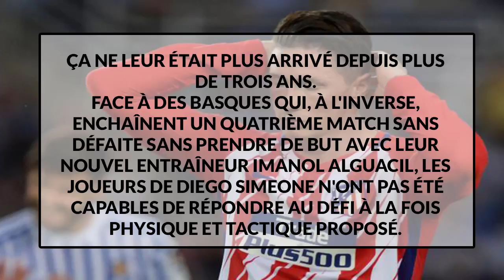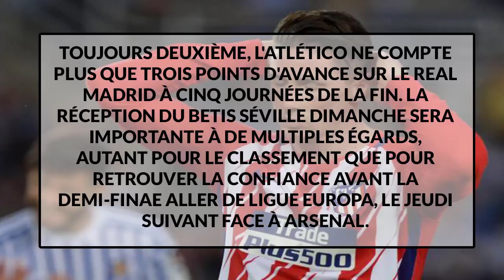L'Atlético de Madrid sombre face à la Real Sociedad || Ayadh Vlogs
L'Atlético de Madrid s'est lourdement incliné ce jeudi à Anoeta, face à la Real Sociedad (0-3). Sa deuxième place est menacée.

La mauvaise passe de l'Atlético de Madrid à l'extérieur se confirme. En concédant sa plus lourde défaite de la saison ce jeudi à San Sebastian face à la Real Sociedad (0-3), les Colchoneros restent désormais sur une série de quatre matches sans victoire en déplacement en Liga (quatre défaites). Ça ne leur était plus arrivé depuis plus de trois ans.

Face à des Basques qui, à l'inverse, enchaînent un quatrième match sans défaite sans prendre de but avec leur nouvel entraîneur Imanol Alguacil, les joueurs de Diego Simeone n'ont pas été capables de répondre au défi à la fois physique et tactique proposé. En l'absence de Diego Costa, Kevin Gameiro était à nouveau titulaire avec Antoine Griezmann devant, mais les deux hommes ne se sont pas procuré la moindre occasion. Entré à la pause, alors que son équipe était déjà menée, Fernando Torres n'a pas fait mieux. Pis, avec trois attaquant, c'est la Real qui s'est encore montrée la plus dangereuse.
Willian José inspiré et décisif
Avec un Willian José toujours aussi inspiré et décisif, à l'image de son premier but sur un centre de Januzaj (43e), le club d'Anoeta a eu quasiment 100% de réussite. En seconde période, Juanmi a cette fois profité d'une déviation du Brésilien pour aller tromper Oblak d'un joli piqué (80e), avant que Jimenez n'alourdisse la marque, de la tête comme à l'entraînement (90e+2).

Toujours deuxième, l'Atlético ne compte plus que trois points d'avance sur le Real Madrid à cinq journées de la fin. La réception du Betis Séville dimanche sera importante à de multiples égards, autant pour le classement que pour retrouver la confiance avant la demi-finae aller de Ligue Europa, le jeudi suivant face à Arsenal.

1
Willian José est le premier joueur cette saison en Liga à marquer un but contre l'Atlético de Madrid aussi au match aller qu'au retour.